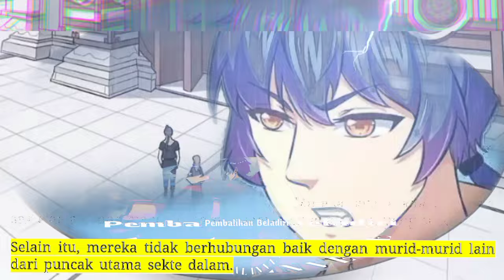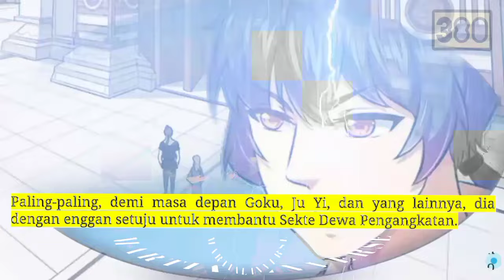Pembalikan Beladiri season 380